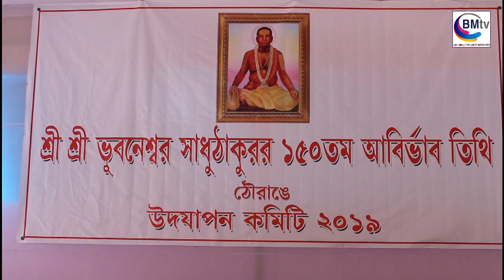Bishnupriya Manipuri Dhakhula Cholon | Manipuri Phung Dance | Manipuri Cultural Dance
at Sri Sri Bhuboneswar Sadhuthakur 150th Utsav, Silchar